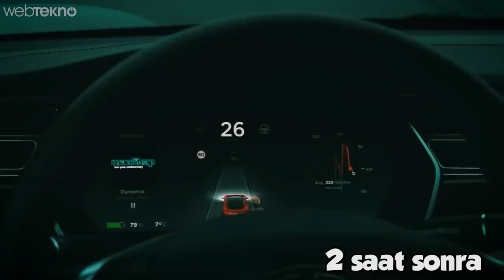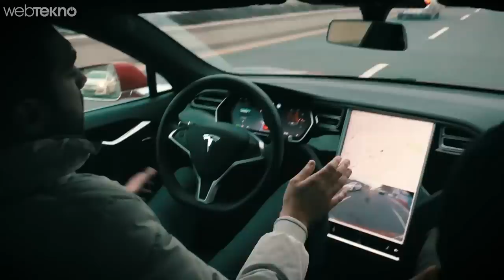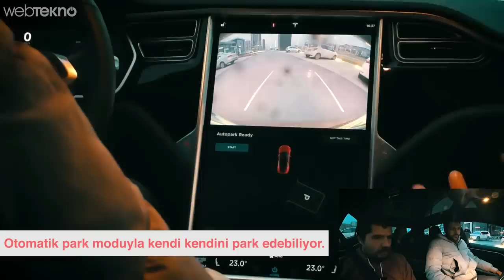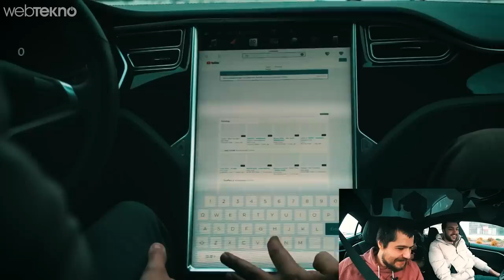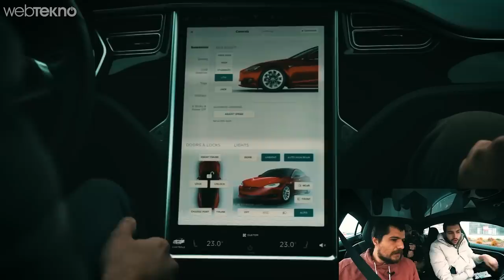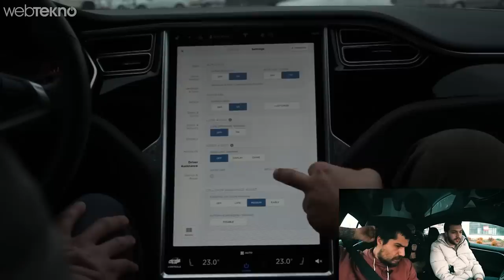420 Beygirlik Sürücüsüz Elektrikli Araba 2017 Tesla Model S İncelemesi! (Koltuğa Yapıştık!)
2017 Model 420 Beygir Sürücüsüz Gidebilen Tesla Model S İncelemesi

Merhaba sevgili Webtekno takipçileri, bu videomuzda 2017 model kendi kendine gidebilen ve 420 beygir gücündeki Tesla Model S'i inceliyoruz. İnceliyoruz derken aslında bir kaç tur attık önce. Otopilot'u denedik.

Bizim için çok farklı bir deneyimdi. Yanımızda da Tesla Günlükleri Youtube kanalından Demir vardı. Bizi kırmadı ve arabasıyla birlikte bu videoyu oluşturmamız için geldi.

Tesla Motors, otomobil sektöründe otomatik pilot özelliğine sahip olan ilk arabaları üretmesiyle birlikte gündemimize gelmişti. Kendi kendini sürebilen araçların üretilmeye çalışıldığı bu dönem içerisinde böylesine kullanışlı ve gelişmiş bir teknolojiyi tanıtan Tesla Motors, sunduğu otomatik pilot özelliği ile Model S sahiplerine bu eşsiz deneyimi yaşatmıştı.